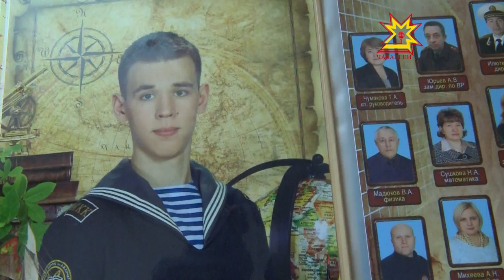Вĕсем çĕршыва хÿтĕлеме хатĕр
Вырсарникун Раççейре тинĕс флочĕн кунне паллă тăваççĕ. Моряк пулса çуралмаççĕ паллах, анчах та тинĕс хумĕсене парăнтарма Шупашкартах вĕренме пулать иккен. Çак ĕç илĕртекен ачасене республикăри кадет шкулĕ кĕтет.